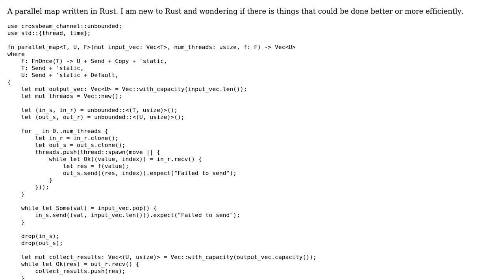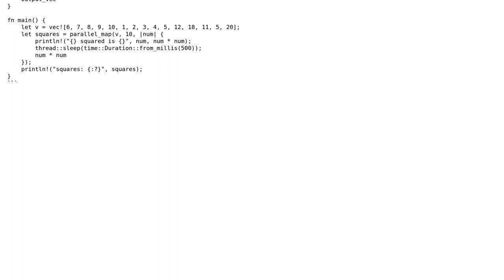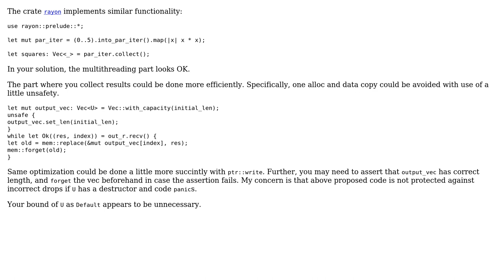Parallel map in Rust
With thanks & praise to God, and with thanks to the many people who have made this project possible! | Content (except music & images) licensed under CC BY-SA | Music | Images & others | With thanks to user Peter Blackson user cactus and the Stack Exchange Network Trademarks are property of their respective owners. You are responsible for your own actions.